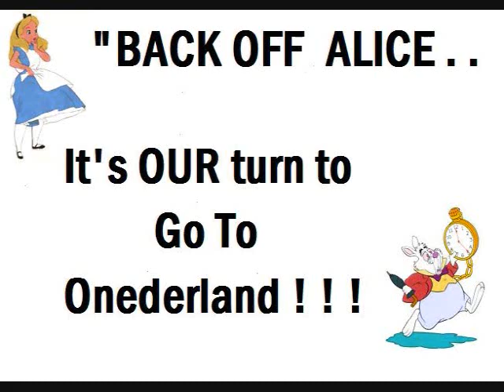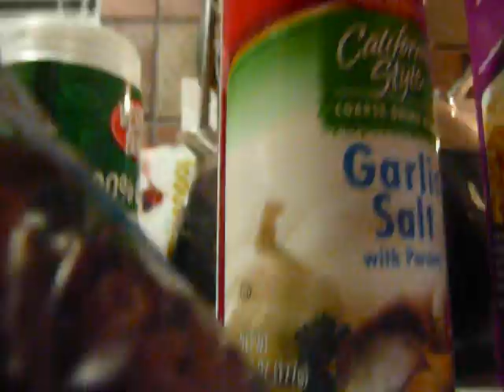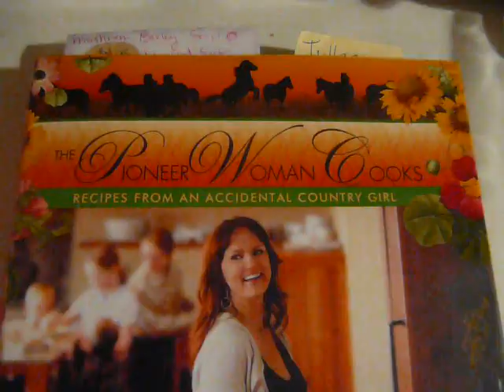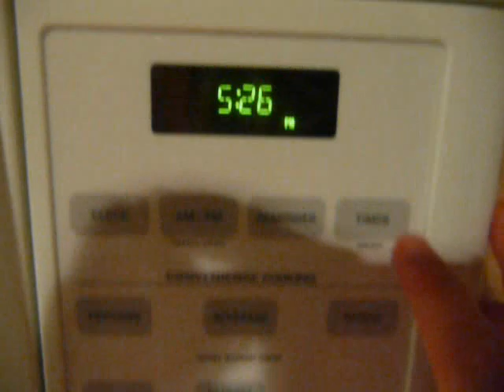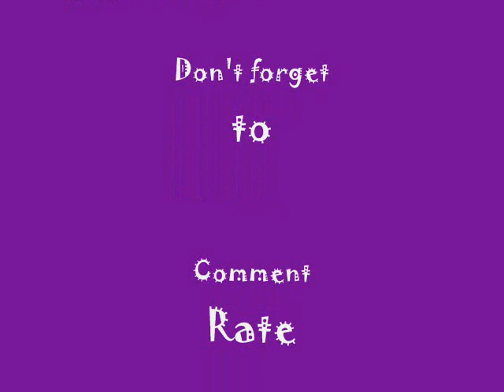Hungry Girl Tuna Noodle recipe and a couple others.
Last week our goal was to remodel some recipes and turn them from naughty to saintly.

1st recipe:  Tuna Noodle Casserole  appox calories 200 per serving (serves 6)
1/2 box whole wheat noodles, can tuna in water, 98% FF cream mushroom soup, 2 cups frozen peas, Laughing Cow cheese wedge, 3 TBSP grated Parmesan cheese, season with garlic powder, cayenne pepper, salt and pepper. I just guessed on the seasoning so season to taste.  After noodles are drained but still hot add to baking dish w/ laughing cow wedge. mix together to melt the cheese.  mix everything else except 2 TBSP parm cheese. Top w/ 2 TBSP parm and bake 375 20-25 min.

2nd recipe:  Hot Chocolate Alternative 1 serving about 120 calories
1 cup skim milk, 2 TBSP honey, pinch each ground ginger, ground Cardamom, and ground Cinnamon.  Heat the milk (can be done in microwave just don't overheat) add honey and pinch of spices.  Go easy..I went a little heavy on the cardamom and it's a strong flavor.  You can always add more if you want.  I thought this was so tasty and will do this again for sure!

3rd Recipe: Unfried Chicken about 125 cal per serving.

3 chicken breasts halved, wheat germ 1/2 cup, salad dressing of choice, water added to salad dressing to stretch it and use fewer calories, Lawrys season salt, dried thyme, black pepper, cayenne, and paprika.  I didn't measure..I was pretty generous w/ the season salt and the thyme a little less with the pepper cause I'm feeding a baby.  Dredge chicken in liquid and cover w/ seasoning. place in pan that is sprayed in non-stick.  Cook about 30-40 min at 350.  Mine was closer to 40.  So tasty!

Songs:  Dirty Vegas "Days Go By"
and  Jefferson Airplane "White Rabbit"